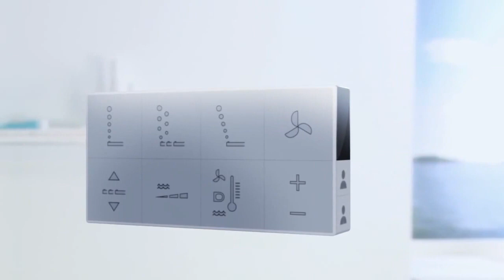in360 __ Duravit SensoWash deska myjąca - prezentacja produktu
VIDEO porady na temat wyposażenia ŁAZIENEK

Prezentacja działania deski myjącej niemieckiego producenta Duravit
miska i bidet w jednym.

Jest to kanał poświęcony szeroko pojętemu tematowi łazienki.

jest wiodącym sklepem internetowym w branży ekskluzywnego wyposażenia łazienek. Oferujemy bogaty wybór baterii, ceramiki sanitarnej, wanien, i akcesoriów łazienkowych. W naszej ofercie znajdą Państwo produkty najbardziej uznanych światowych i polskich marek.

Zatrudniamy sztab świetnych pracowników.
Wiedzą o łazienkach wszystko od A do Z. Zapraszamy do kontaktu.